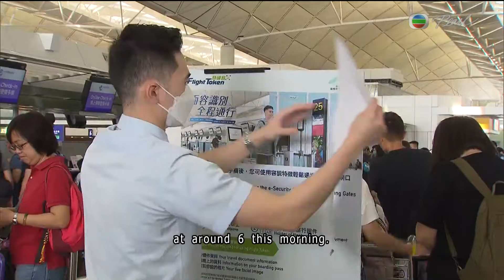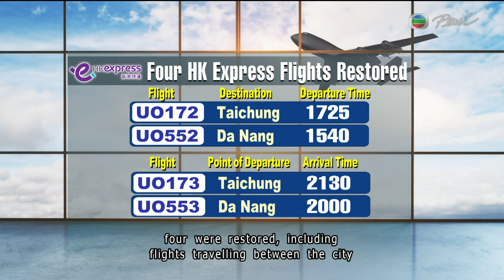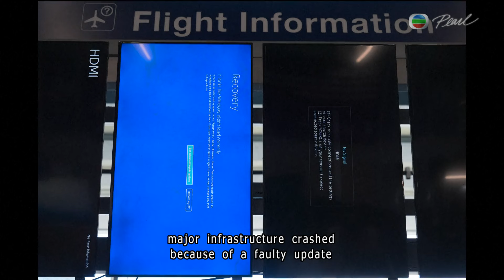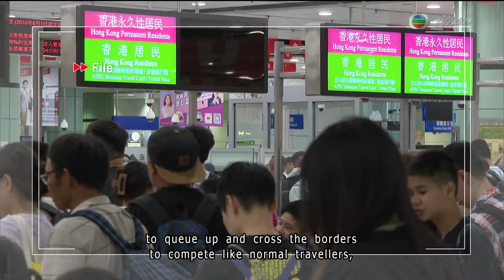【Live】TVB News | 20 Jul 2024 | TVB English News | 7:30 News | 無綫新聞